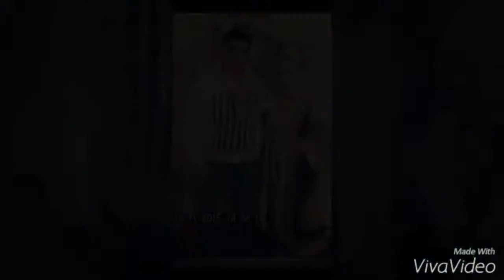Fam Haxha ko ajvazi - ENISA